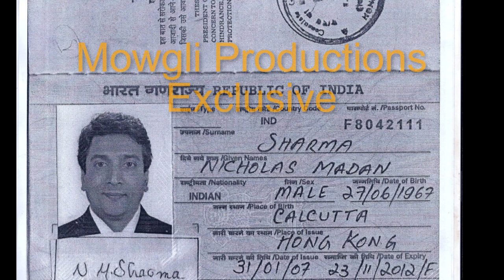Shahid Azmi Advocate Story कहानी शाहिद आज़मी के हत्या की Dastaan Episode 48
Crowdfunding
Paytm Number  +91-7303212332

Dastaan Kahani unsuni is Real Life Story Series on Most Wanted. The Series contains Story from Life Of Mafia which never gets aired. Dastaan will contains revelation and facts which hardly comes in public domain. The 48th  Episode of Dastaan Contains Real Life Murder Story of Advocate Shahid Azmi. Shahid Azmi completed his law degree while he was logged in Tihar Jail in New Delhi. Shahid Azmi was famous for taking cases of terror accused or people arrested under TADA act. Underworld Don Took his assassination job and shahid azmi was killed on 11 February 2010 by 4 gun man. During investigation names of underworld don like Ravi Pujari, Chhota Rajan, Vijay Shetty Alias Vicky Shetty, Santosh Shetty and Bharat Nepali  came under scanner of Mumbai Police and Investigation Agencies Government of India. During Investigation the shooter Devendra Jagtap Alias JD told that Mastermind was Vijay Shetty Alias Vicky Shetty. Vijay Shetty Planned everything while Sitting in Bangkok Capital Of Thailand and He often Travel TO South East Countries.

This footage is part of the professionally-shot stock footage archive of Mowgli Productions. Mowgli Productions is Headed By Amber Sharma.